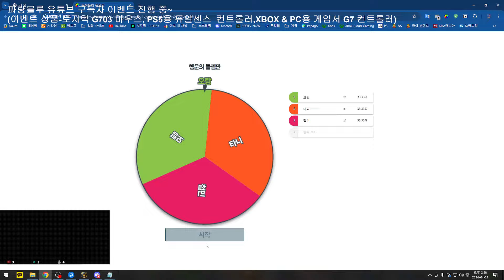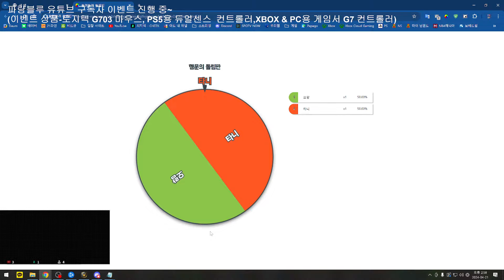[ MLB 더 쇼 24 ] MTL 시즌1 팀추첨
✨ 주 1~2회 경기 가능하신 분~ 모든 플랫폼 환영